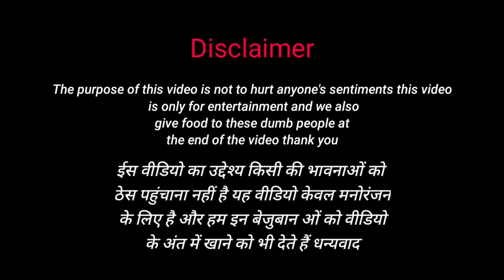Fake Snake vs Funny Monkey Prank Can't Stop laughing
best urning app 💵💸👇

💰 1 Refer Upto ₹2000💰
🔥Install +₹20 🔥Login Get ₹20🔥

Friends, in this video we have joked with a fake snake and banana monkeys, you are going to enjoy watching the video till the end of the video

Social links-